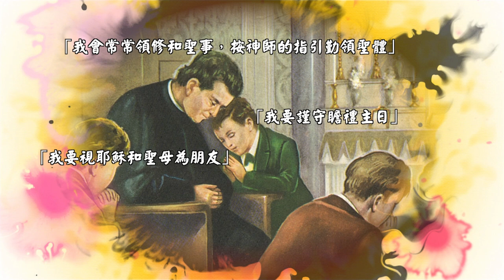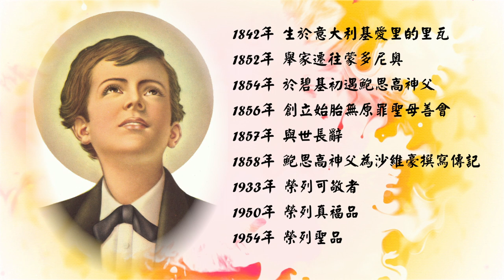慈幼會聖人介紹：聖人－聖多明我．沙維豪 Saint Dominic Savio (1842-1857)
聖多明我．沙維豪
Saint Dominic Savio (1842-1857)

聖多明我．沙維豪在1842年4月2日出世，他生於一個虔誠信仰家庭。他從小便懂得對每一餐的食物都感恩，甚至克己禁食。他時常鼓勵別人祈禱。他會定時到聖堂，如果聖堂關了門，他亦會在外面跪著祈禱，即使地上滿是積雪和泥巴。

在學校裡，沙維豪是位出眾的學生，他勤力用功，表現出色。他自小已當輔祭，每天參與彌撒、領修和聖事。沙維豪在7歲時初領聖體，他說初領聖體那天是他生命中最開心的一天。他寫下了四個承諾：
1.「我會常常領修和聖事，按神師的指引勤領聖體」
2.「我要謹守瞻禮主日」
3. 「我要視耶穌和聖母為朋友」
4. 「我寧死不犯罪」

1854年10月，沙維豪初次認識鮑思高神父，他告訴鮑思高神父，希望成為神父。他向鮑思高神父學習，非常勤奮，有不明白的地方都會發問。他更發現會院的學生開始懶散。他擔憂起來，渴望同學恪守院規，當時教廷宣布聖母始胎無染原罪為教會信理，此事鼓舞了他，他與幾個摯友成立敬禮「始胎無原罪聖母」的善會，聚集善心青年為聖母工作。他們強調善盡本分、樹立榜樣、善用時間、完全服從、彼此相愛、互相規勸、勤領聖事，並要每日誦念玫瑰經，避免口出怨言。各成員須照顧較年少的青年，如果他們沒有盡本分，便要提點他們。

1856年9月12日，沙維豪回家探望正在懷孕期的母親。母親的身體十分痛楚。多明我回家後，他擁抱和親吻了他的媽媽，離開前掛了一個綠色的聖母聖衣在他母親的頸上。之後他的母親感覺不到痛楚，也順利產下他的妹妹加大肋納。在宣聖後，沙維豪也被視為孕婦的主保。

1856年後期，沙維豪的健康開始出現問題。他的醫生建議他留在家休養。

1857年3月9日，沙維豪叫父母請神父來，他要領受臨終聖事。晚上他叫父親拿祈禱書給他，誦念善終禱文。他臨終說：「啊！爸爸！我看見非常美麗的東西啊！」然後，他就沉睡了，數分鐘後便離世。多明我沙維豪離世時僅14歲。

鮑思高神父深深被多明我沙維豪感動，並為他寫了生平《多明我．沙維豪的一生》。大家認識沙維豪的都稱他為聖人。

1933年7月9日，教宗碧岳十二世宣告多明我沙維豪憑藉崇高品德，榮列「可敬者」。1950年列「真福品」。到 1954年6月12日，教宗碧岳十二世宣告多明我沙維豪榮列聖品。教會更宣告聖多明我．沙維豪是兒童合唱團、遭錯誤指控的人、青少年罪犯及輔祭的主保聖人。他的瞻禮日是5月6日。

1842年  生於意大利基愛里的里瓦
1852年  舉家遷往蒙多尼奧
1854年  於碧基初遇鮑思高神父
1856年  創立始胎無原罪聖母善會
1857年  與世長辭
1858年  鮑思高神父為沙維豪撰寫傳記
1933年  榮列可敬者
1950年  榮列真福品
1954年  榮列聖品